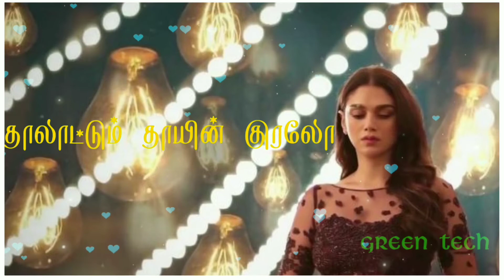உன்ன நெனச்சு நெனச்சு உருகி போனேன் மெழுகா நெஞ்ச ஒதைச்சு ஒதைச்சு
All Type Of Editing whatsapp videos ✌️
.Comment Your Fav Song Guys📩.
    🆂ᴜʙ🆂ᴄʀɪʙᴇ🔔
    🅻ɪᴋᴇ 👍
    🆂ʜᴀʀᴇ♻️
    🅲ᴏᴍᴍᴇɴᴛ🆂 📩